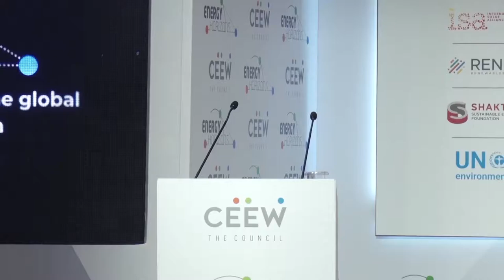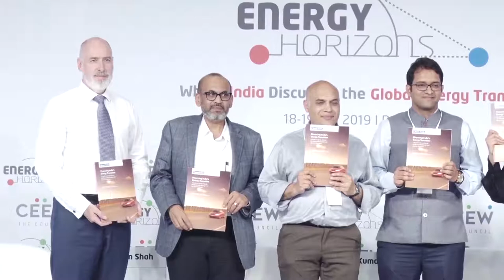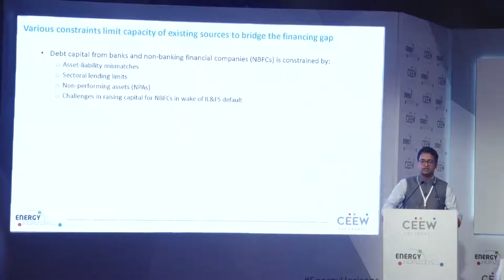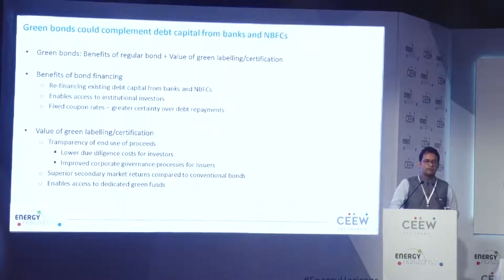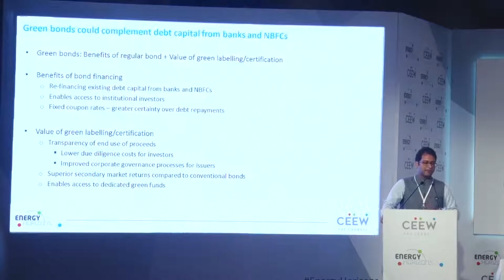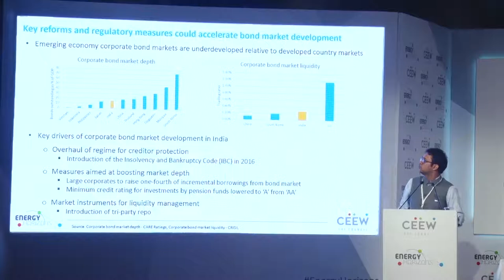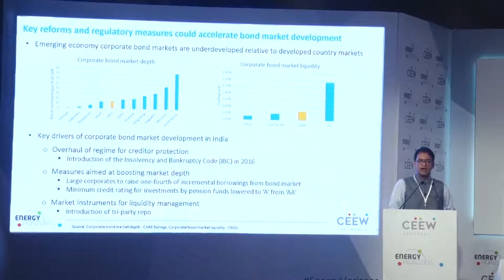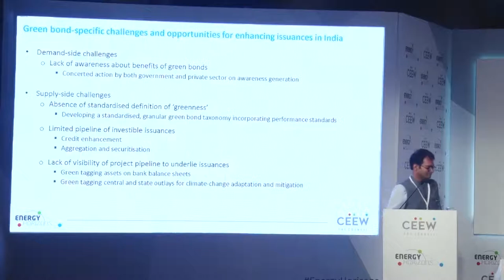CEEW Energy Horizons | Solutions Factory: Leveraging the bond market for the energy transition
The Solutions Factory focused on the role of the domestic and international bond market to enhance liquidity in the clean energy markets.